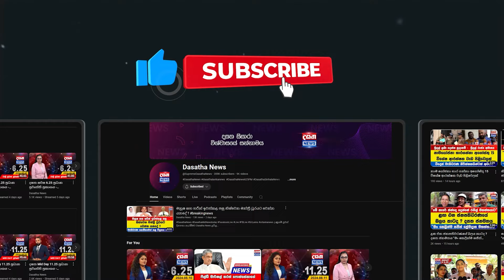ලංකාවම සලිත කළ මන්නා රමේෂ් දැඩි පොලිස් ආරක්ෂාව යටතේ බූස්ස බන්ධනාගාරයට